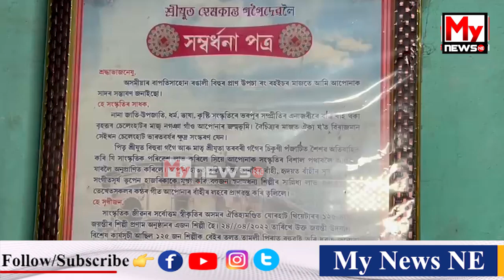🔴সুধাকন্ঠৰ বৰ্ণিল সংগীত যাত্ৰাৰ সাক্ষী এজন ব্যক্তি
My News NE:  🔴সুধাকন্ঠৰ বৰ্ণিল সংগীত যাত্ৰাৰ সাক্ষী এজন ব্যক্তি

🔴এসময়ত প্ৰাণ পাই উঠিছিল সুধাকণ্ঠৰ বহুকেইটা কালজয়ী গীত

🔴চহা শিল্পী হেম গগৈয়ে এনেদৰে স্মৰণ কৰিলে সুধাকণ্ঠৰ মৃত্যু তিথি